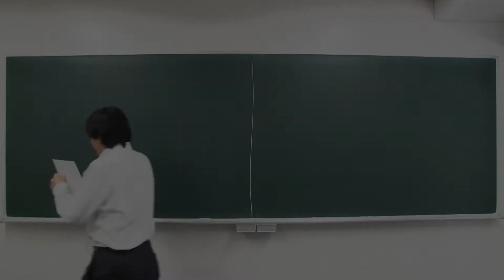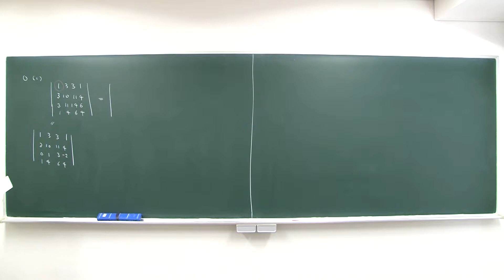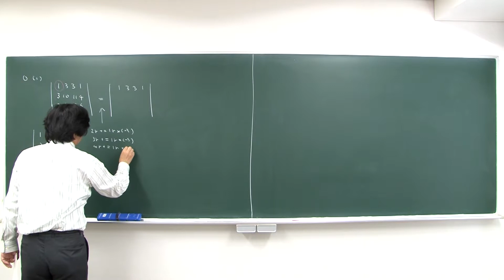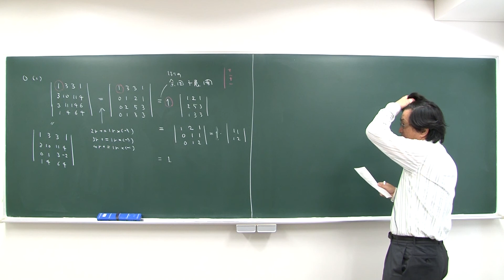2014冬学期 第4講 演習問題0 (1)